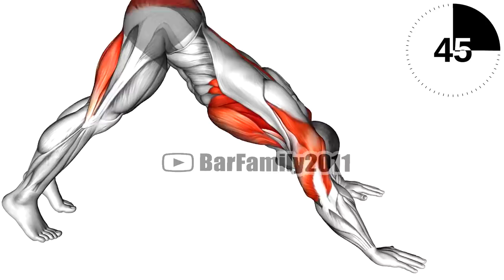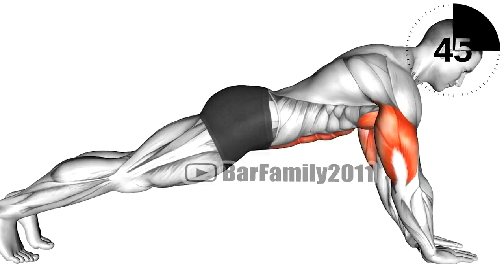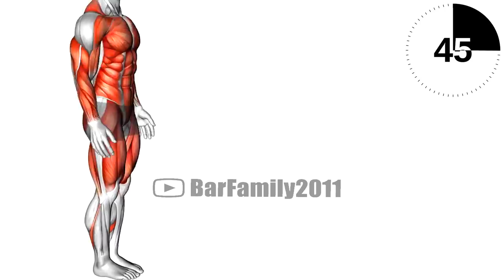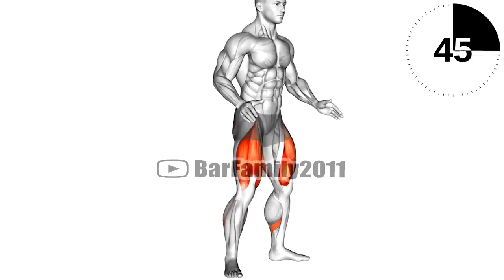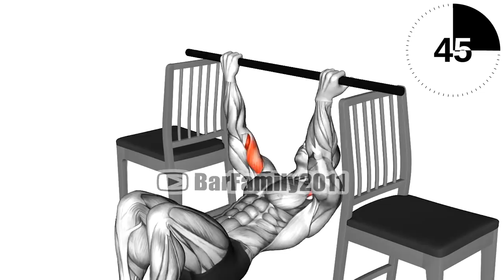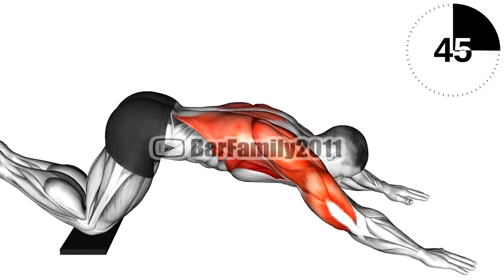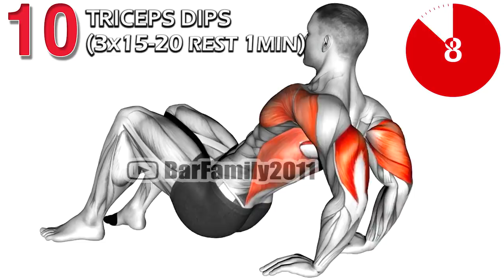How to Start Workout at Home (No Equipment Routine)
This guide will help you stay fit and healthy when you're stuck working out at home. The fastest way to start an at-home workout routine is through an instructor-led workout video. Here's a list of some of my favorite at-home workout exercise:

0:00 Push-up (3x8-12 rest 1min)
0:48 Pike Cobra (3x8-12 rest 1min)
1:33 Triceps Extension (3x8-12 rest 1min)
2:18 Handwalk (3x8-12 rest 1min)
3:03 Australian pull-ups (3x8-12 rest 1min)
3:48 Squat (3x15-20 rest 1min)
4:33 Leg Raises (3x15-20 rest 1min)
5:18 Australian chinups (3x8-12 rest 1min)
6:04 Lat Slides (3x8-12 rest 1min)
6:49 Triceps Dips (3x15-20 rest 1min)

workout for beginners at home
beginner workout at home without equipment
workout at home without equipment
full-body exercises at home
best exercises at home
full body workout at home for beginners
7 exercises to do everyday
20 different types of exercises